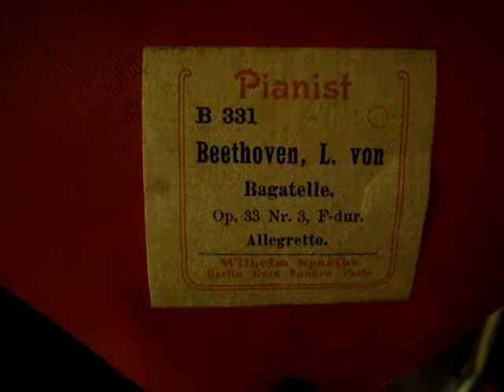Beethoven: Bagatelle. Op. 33 No. 3 in F Major, Allegretto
65-note Piano Roll (early 1900s)
Manufactured by The Wilhelm Spaethe Company, Berlin-Gera-London-Paris